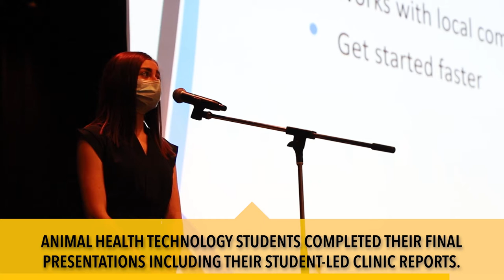Lakeland in 60 | S03E07 March 24, 2021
In this episode of Lakelandin60, we feature

- BTPS high school students kickstarting their trades training.
- Business Administration students providing free tax services.
- Animal Health Technology students complete their final presentations including their Student-Led Clinic reports.
- 520+ people join us online for the 2020 program info sessions.

LakelandIn60 is brought to you in part with the Lakeland Link, a bi-weekly newsletter published by Lakeland College's marketing and communications department.

To read about these stories and more, visit lakelandcollege.ca/link.